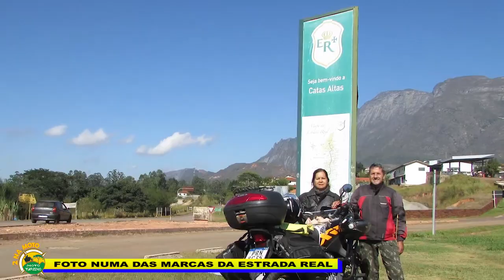3 CIDADES DA ESTRADA REAL - MOTO TURISMO COM MAIS DE 60 ANOS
Terceira parte da viagem pelos caminhos da Estrada Real, passando por Santa Bárbara, Catas Altas e chegando em Mariana. Estradas belíssimas, igrejas de um conteúdo histórico imenso, obras de arte feitas em madeira e ouro, a religiosidade da época imperial, o barroco mineiro em sua melhor fase.